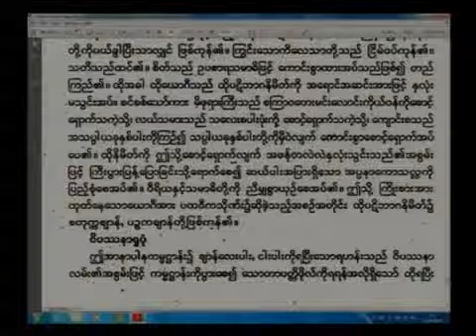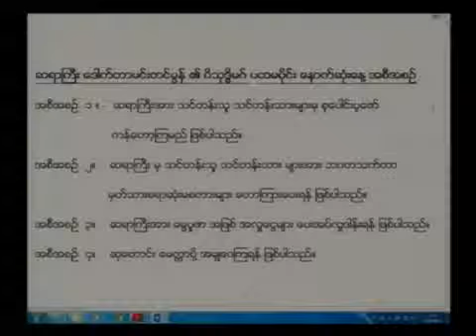Dr Min Tin Mon Visudhimegga Part 23 20 6 2014 YouTube